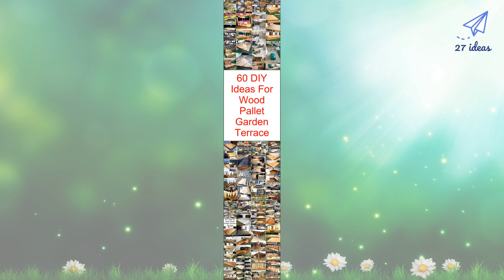🔴 27 Cool PALLET GARDEN IDEAS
Here, we share with you best 27 pallet garden ideas ideas
Need a cheap garden bed or planter that can be used either for vertical and horizontal gardening, but still looks good? Try these 43 pallet garden ideas.